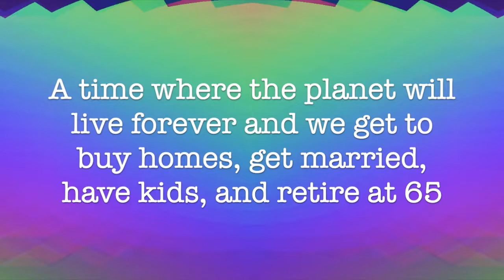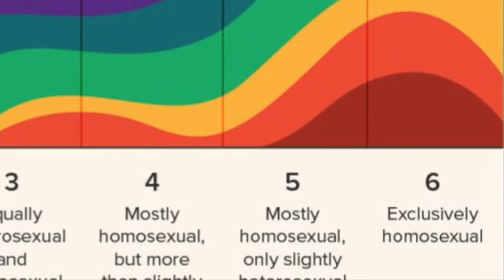A Song for Alice: Reaganomics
Merry Christmas Alice! I'm ur secret Santa :) :) :)